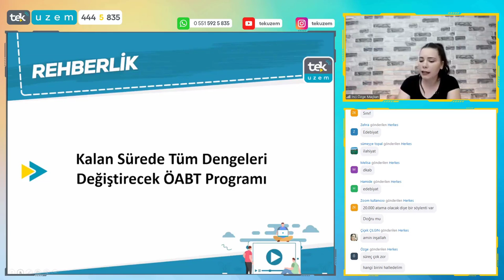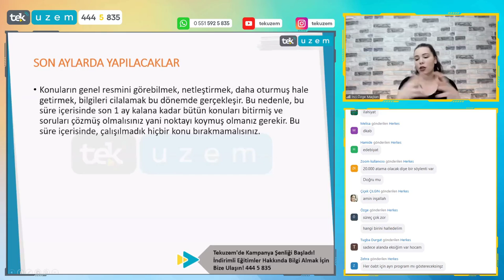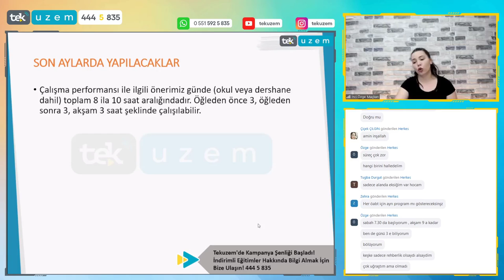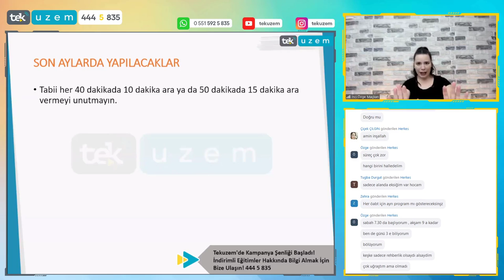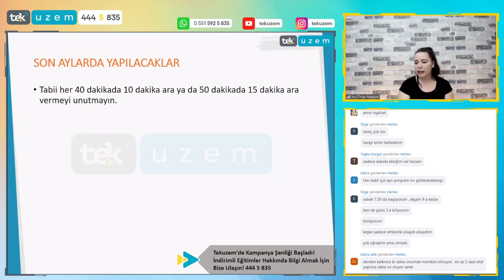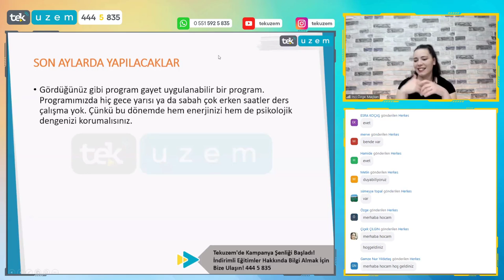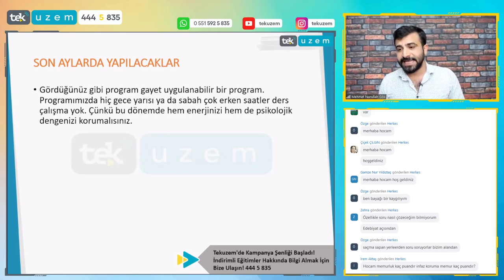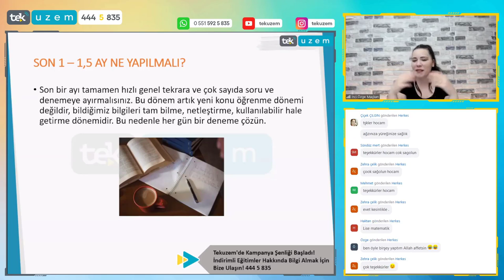Kalan Sürede Tüm Dengeleri Değiştirecek ÖABT Programı /